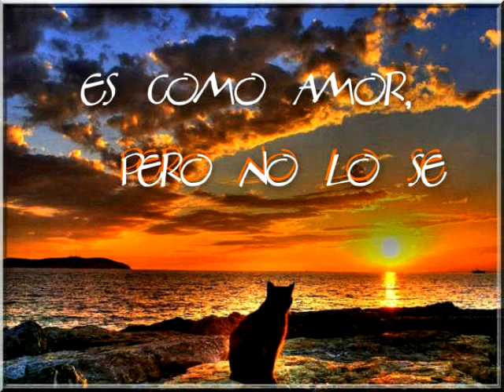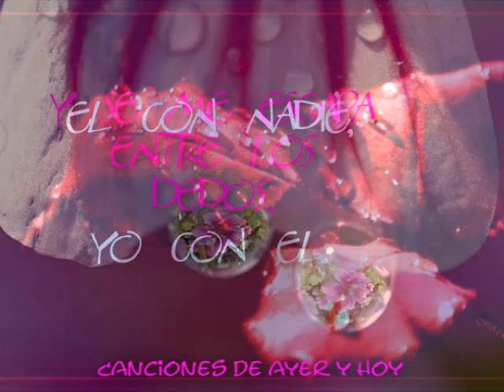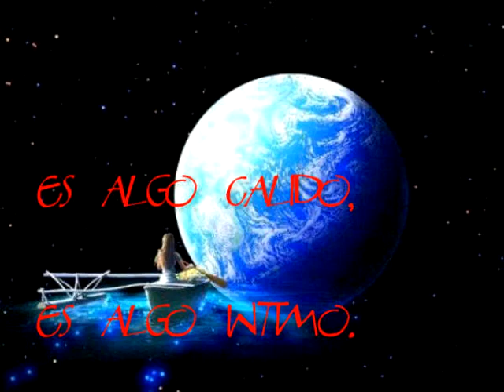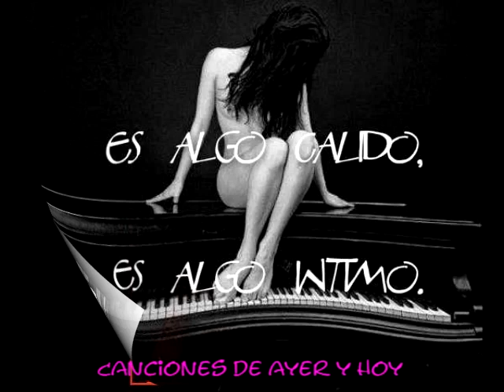ROXETTE - NO SE SI ES AMOR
CANCIONES DE AYER Y HOY-FACEBOOK